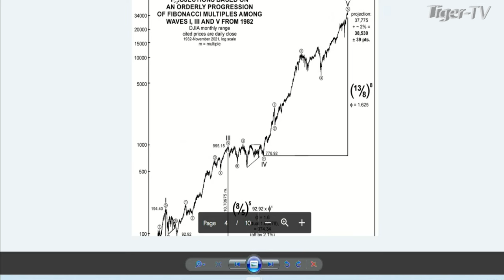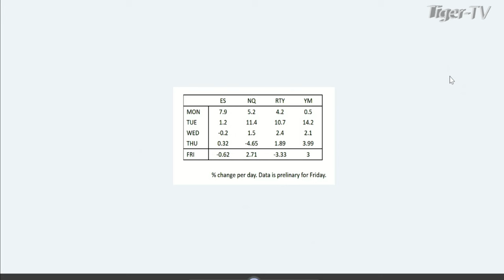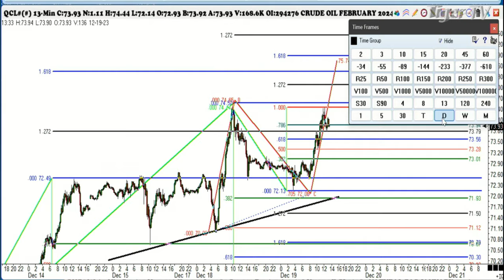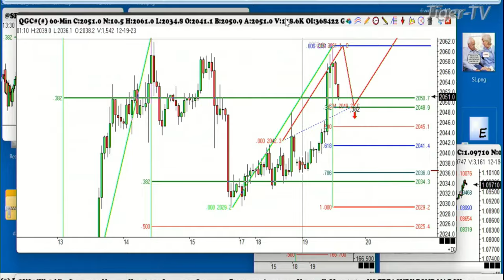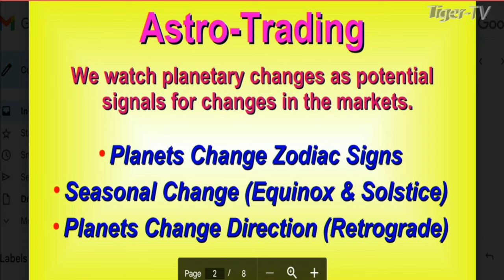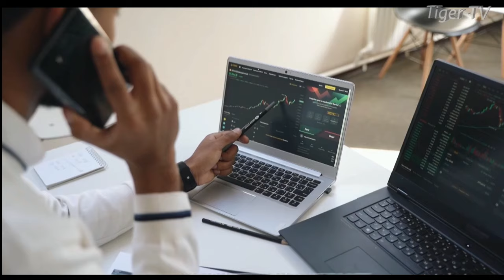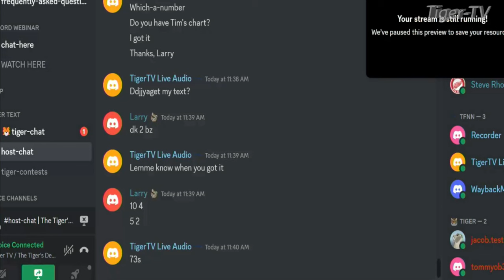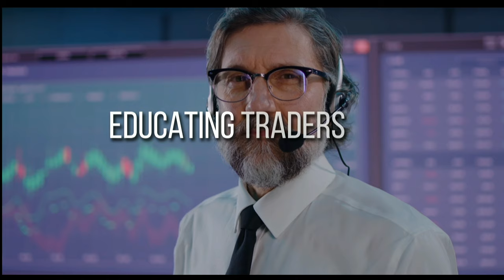December 19th, Trade What You See with Larry Pesavento on TFNN - 2023